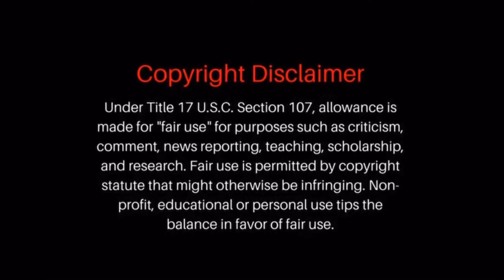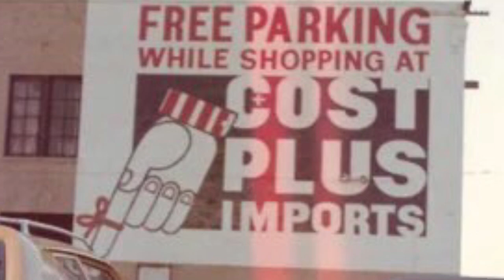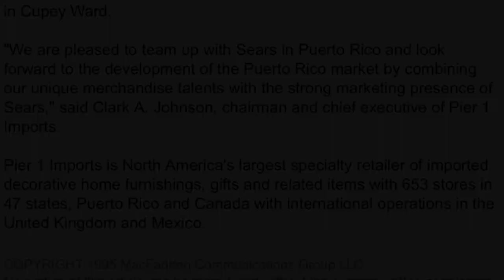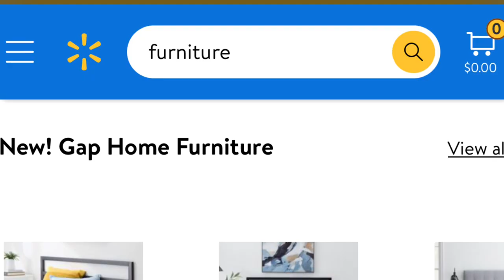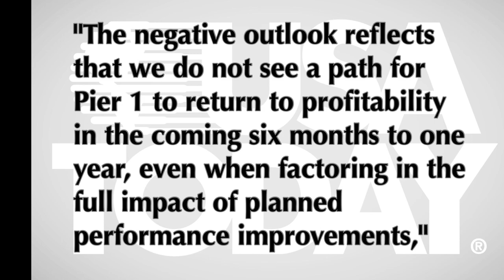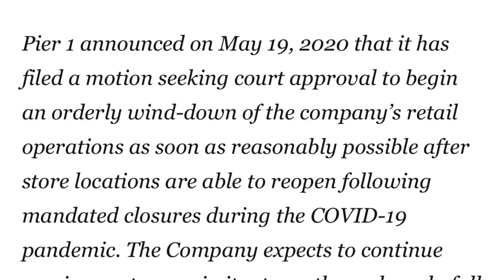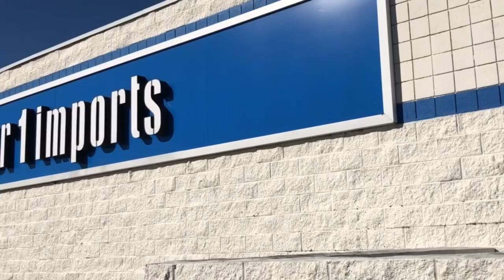The story of Pier 1 Imports.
The condensed history of Pier 1 Imports. And some footage of the closed store in Paducah Kentucky. Information gathered from a various sources. Do you remember this place?